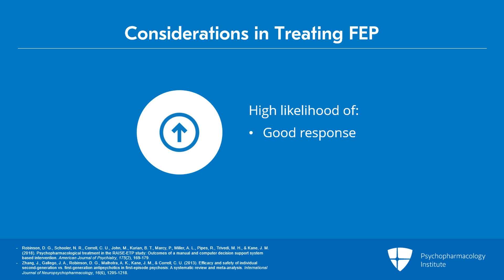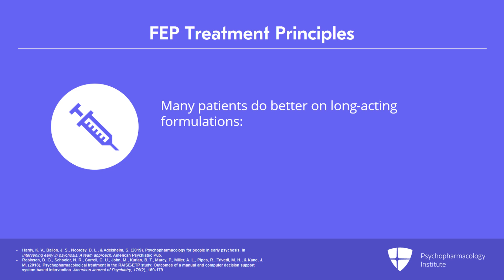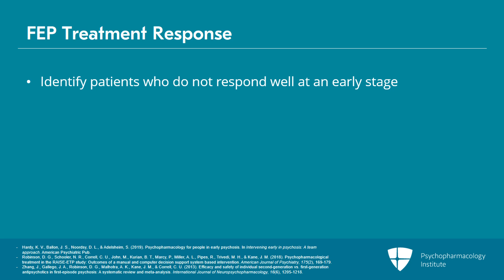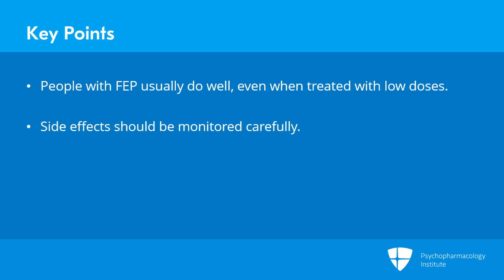Management of First Episodes: Antipsychotics